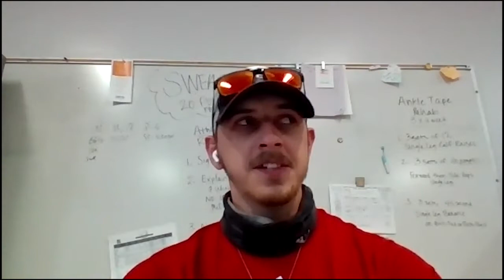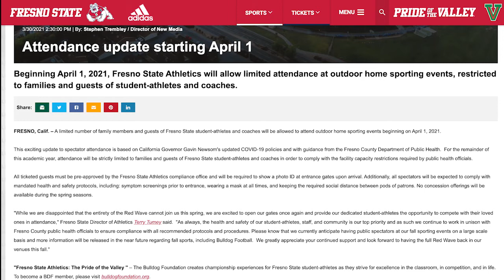Fresno State Equestrian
A project produced by reporter Corissa King  in the Spring 2021 MCJ 128 TV News Reporting and  Production Class for Fresno State Focus.